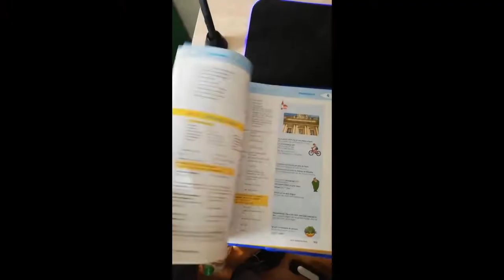DIE KRASSESTE ROLLERFAHRT EVER!!!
ja ich habe seit langem mal wieder ein video gemacht .aber nicht irgend eins das AUFWENDIGSTE AUF MEINEM KANAL!